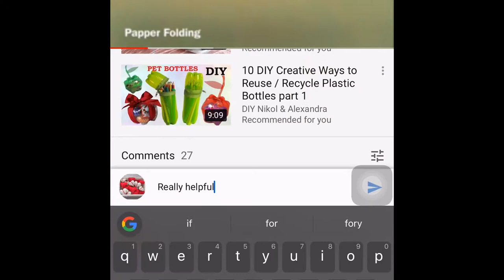DIY Plastic Bottle Life Hack For Home Garden| DIY Plastic Bottle Life Hack For Dishwashers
DIY Plastic Bottle Life Hack For Home Garden: a collection of DIY Plastic Bottle lawn projects. Recycled lawn can be the cheapest and powerful manner to start personal garden indoor, on the balcony and in outside. today our Channel is going to begin plastic bottle gardens, for a party of the coming earth day. Plastic bottles are maximum available substances that can be maximum is hundreds

As for DIY Plastic Bottle Life Hack For Dishwashers, easy Plastic Bottles DIY existence Hacks You want To know. Plastic bottles are one of those ordinary items most families do now not placed enough interest to. apart from carrying water, those plastic bottles have manner extra uses, they may be a lot handier than you think.